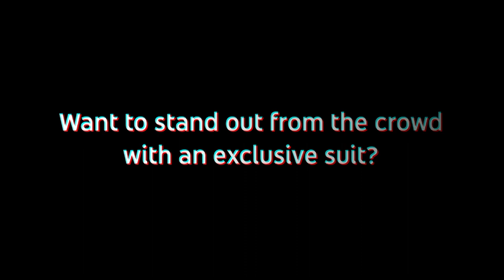Dancer's Raiment | Spoiler